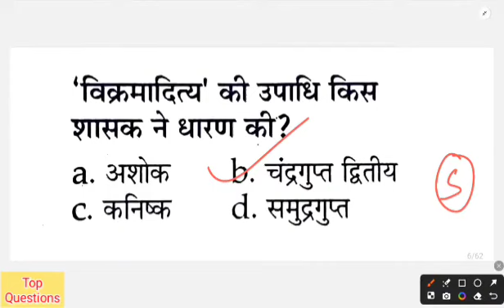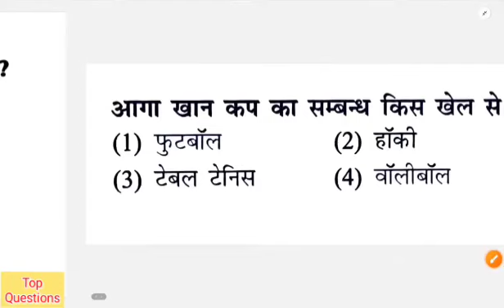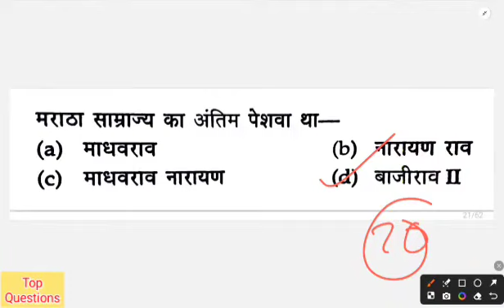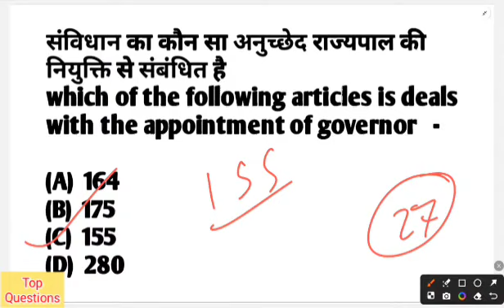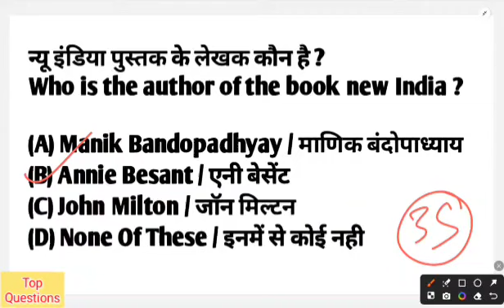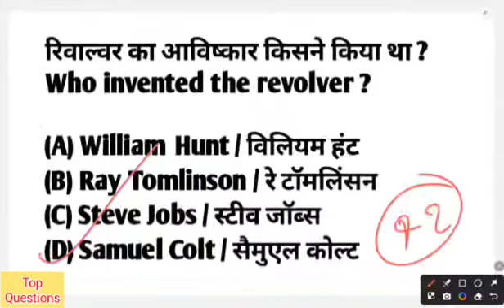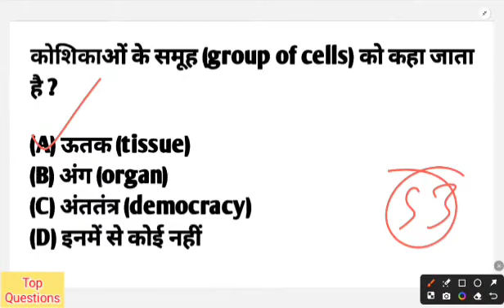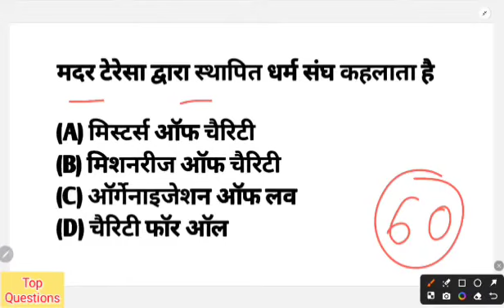B.Ed Entrance Exam Full Preparation | 2019, 2020, 2021, 2022, 2023 की परीक्षा में पूछे गए के प्रश्न